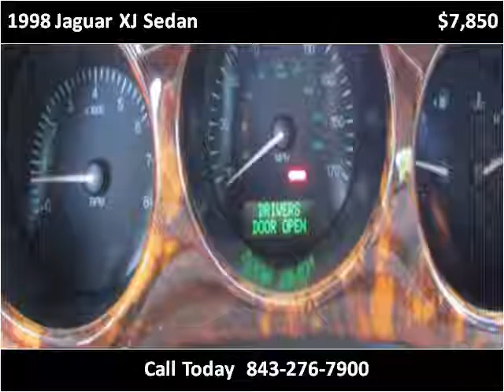1998 Jaguar XJ Sedan Used Cars Charleston SC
This 1998 Jaguar XJ Sedan is available from Car Coast Auto.